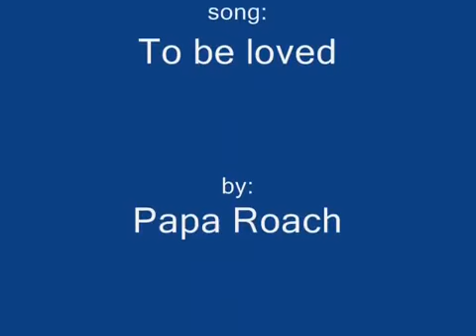Stick arena killing spree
This is a video of me killing people without mercy and if you want to play the game go and play